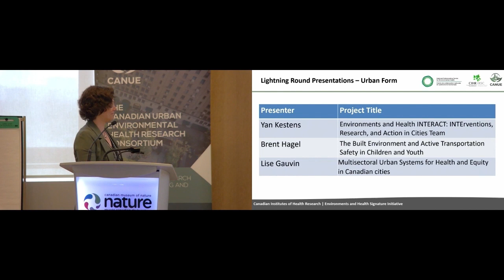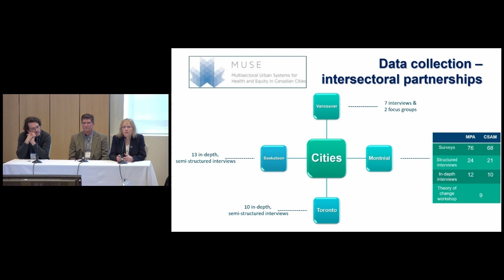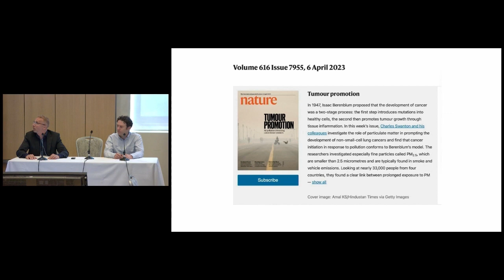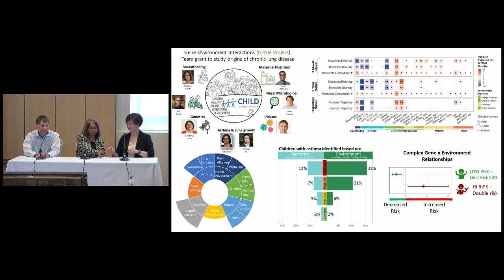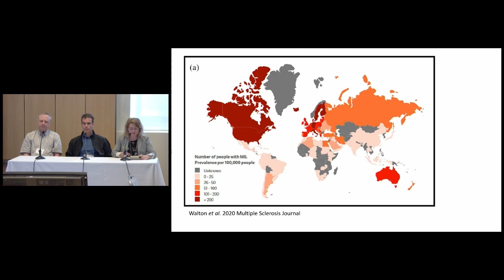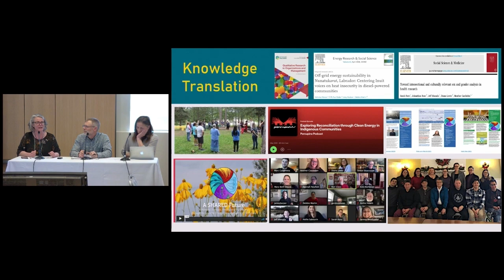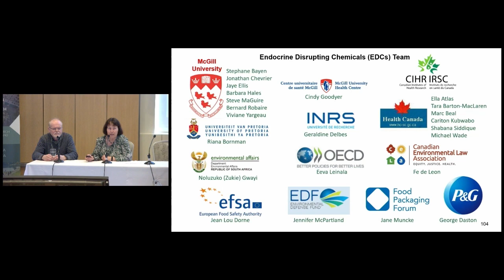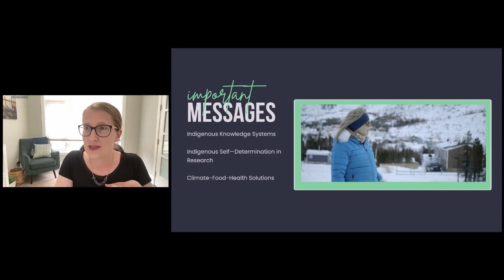Environments and Health Research Summit - Lightning Round Presentations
In these lightning round presentations, the 18 projects funded by CIHR's Environments and Health Signature Initiative give 2-minute presentations on what they set out to do, their key accomplishments and how they have been communicating the knowledge they produced to relevant stakeholders.
With the end goal of promoting healthier, sustainable environments for all, the objectives of the Environments and Health Research Summit are to take stock of and communicate the knowledge produced through the CIHR-funded Environments and Health Signature Initiative (EHSI) and establish a strategy that (i) fosters the growth of interwoven environments and health research in Canada through dedicated funding, and (ii) helps accelerate the uptake of research into policy, programs and practice.